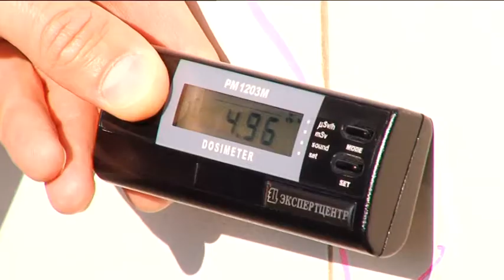Таможенники показали китайским коллегам и журналистам операцию с радиацией